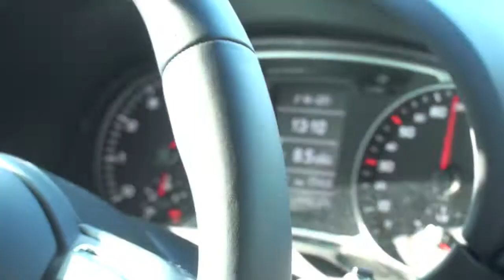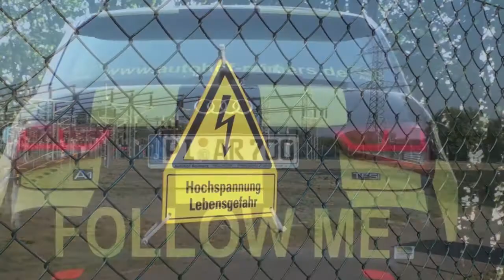Fahrbericht Audi A1 1.4 TFSI Follow Me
Wir haben für euch den neuen, kleinen Audi, den Audi A1 1.4 TFSI probegefahren und Gunnar stellt ihn euch in diesem Clip vor.

Hat euch dieser Test oder unseren anderen Videos gefallen?